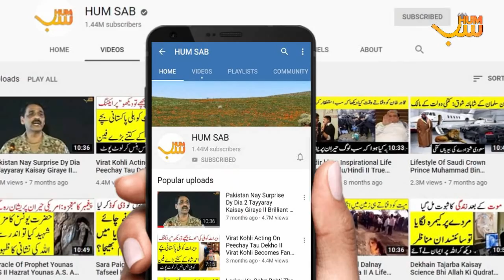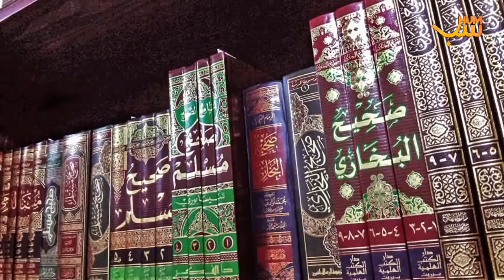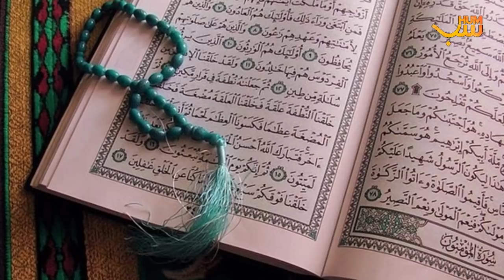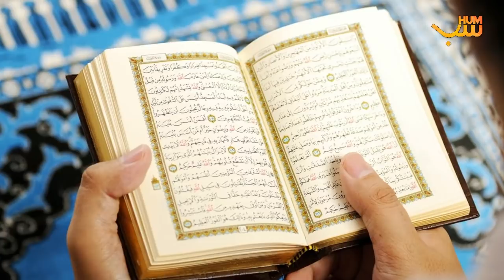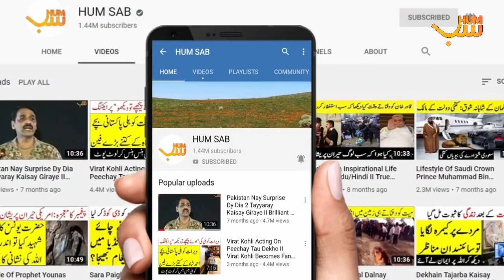Deepest Hole In Earth II Zameen K Andar Kya Hai II Ghilaf Hajri Kya Hai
Did you ever think what is inside earth? What if we keep digging hole in earth? Zameen k andar kya hai aur ghilaf hajri kya hai in sawalon k jawab aapko Hum Sab dain gy. Watch complete video.